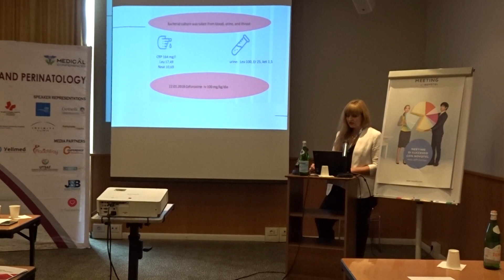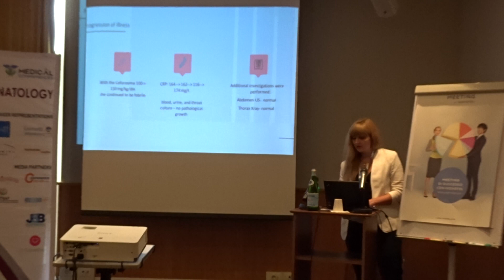Dr. Natalia Antonova's Plenary Speech: International Conference on Pediatrics & Neonatology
Title of Talk: PFAPA syndrome in pediatric patient with 7p22 microdeletion

Upcoming Conferences:
World Heart Summit 2020 - March 12-13 - Singapore
2nd International Conference on Pediatrics & Child Care - October 15-16, 2020 - Athens, Greece